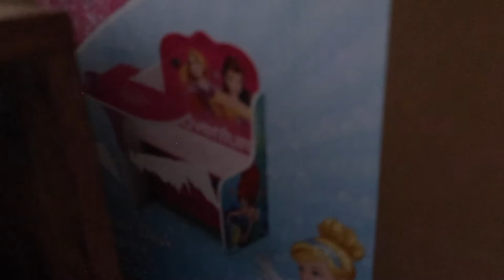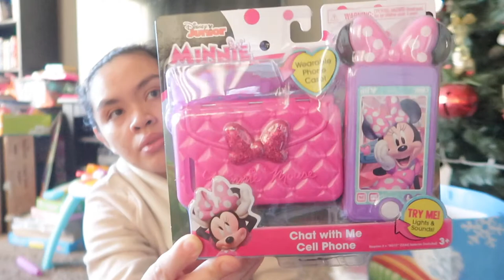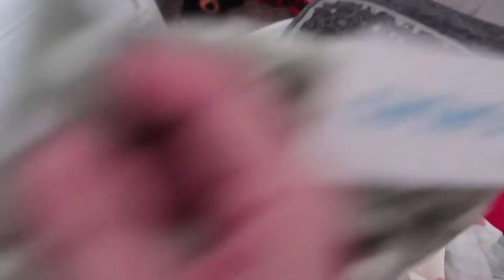CHRISTMAS MORNING OPENING PRESENTS 2021 || WHAT WE GOT FOR CHRISTMAS 2021 || Jill Sanchez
Hi lovies! Today’s video is our CHRISTMAS MORNING OPENING PRESENTS 2021 and WHAT WEW GOT FOR CHRISTMAS.

CHECK OUT SOCIAL MEDIA ACCOUNT:
JILL SANCHEZ

EQUIPMENTS:
 Canon G7x mark ii
 Canon SL1
 Tripods